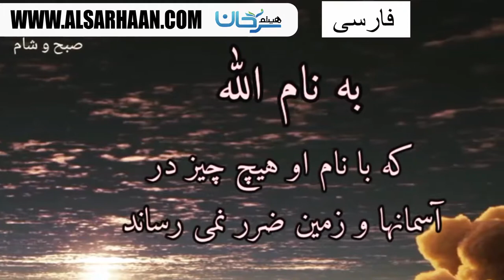دعایی برای شفای تمام دردها ترجمه و صدا عبدالله